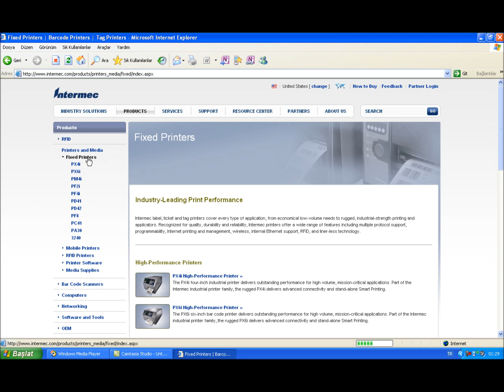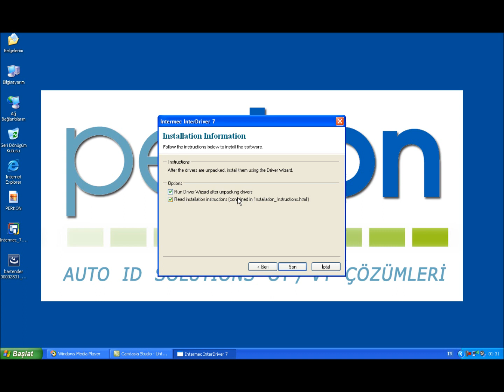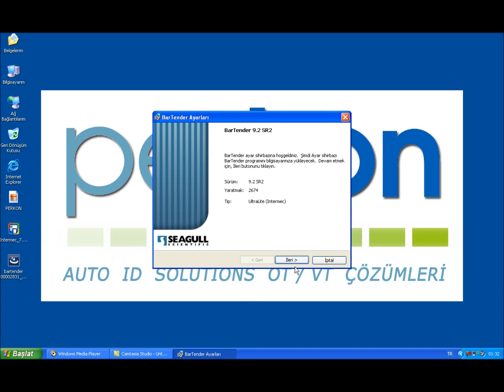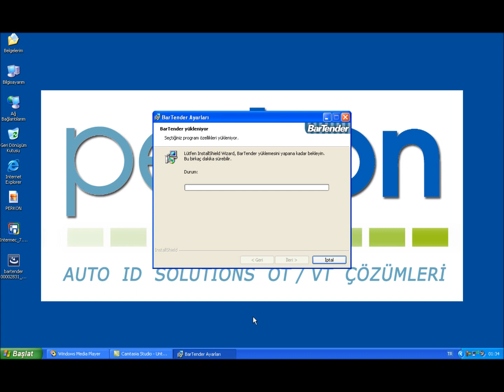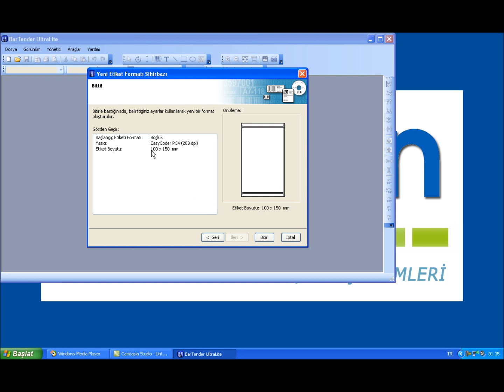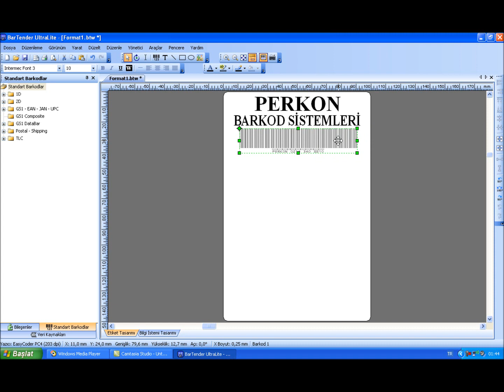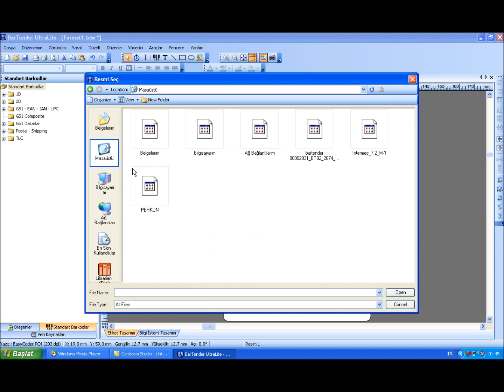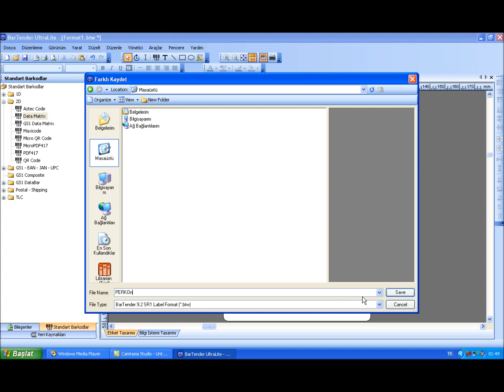İNTERMEC PC4 Printer Kurulumu (BARTENDER PROGRAMI)